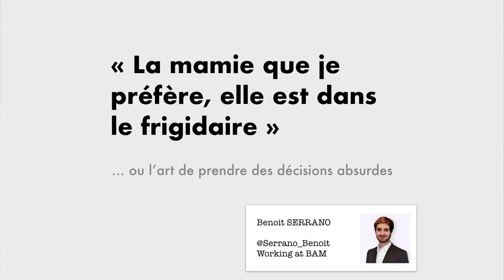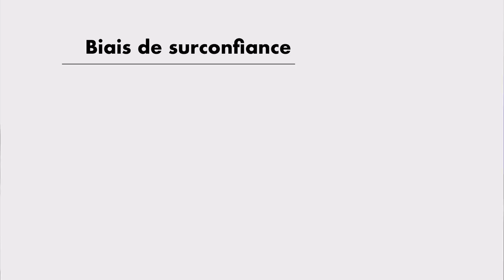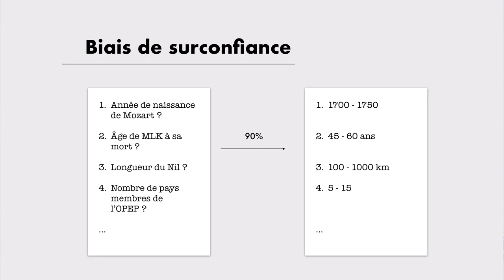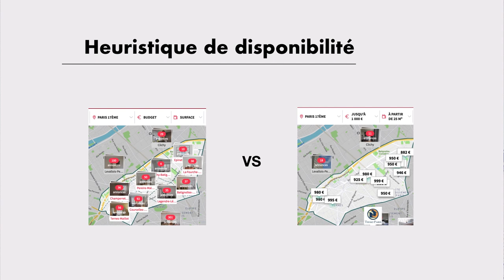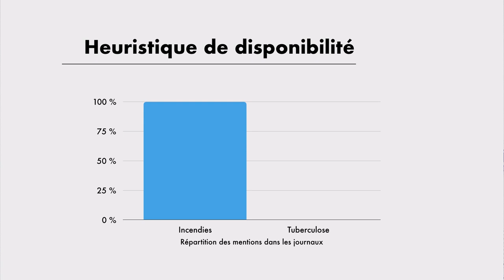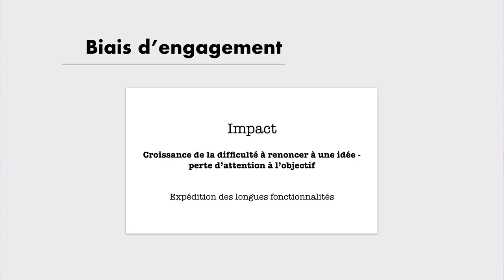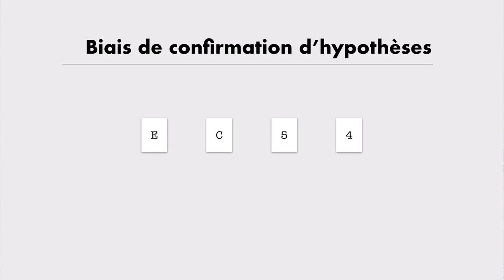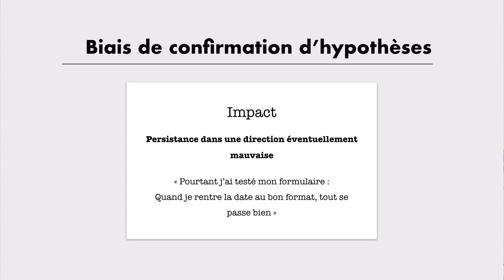L''art de prendre des décisions absurdes !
"La Mamie que je préfère, elle est dans le frigidaire", ou l'art de prendre des décisions absurdes.

"Pas besoin de le noter, je m'en souviendrai tout seul". "Ça va le faire, j'aurai le temps de finir ce ticket". Nous prenons des décisions absurdes à longueur de journée !
Dans ce talk, au travers d'une journée typique de développeur, je vous présenterai les différents biais cognitifs qui nous affectent dans notre vie quotidienne !